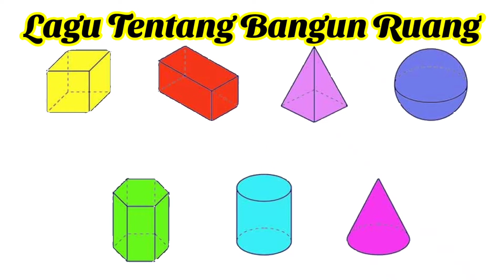Lagu belajar bangun ruang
Semoga dengan video ini dapat bermanfaat dan kalian terhibur.

Dukung selalu channel ini agar semakin baik.